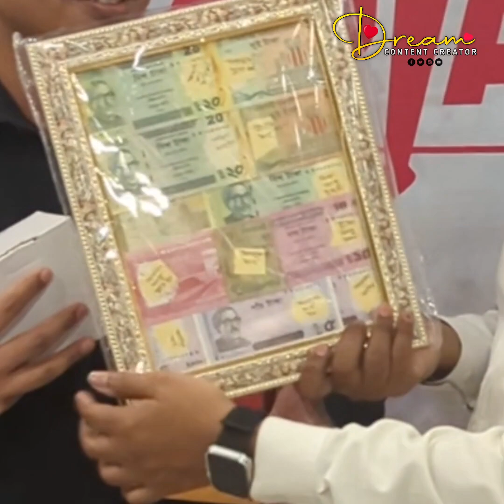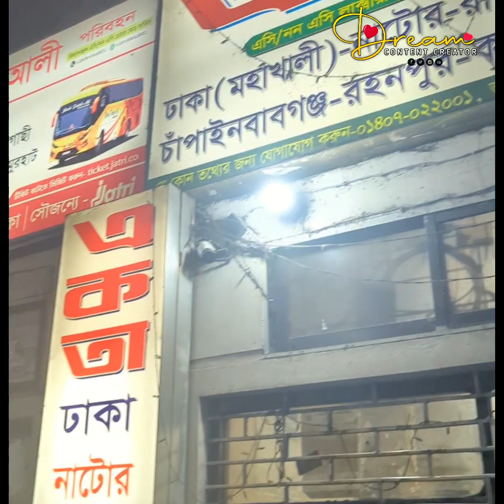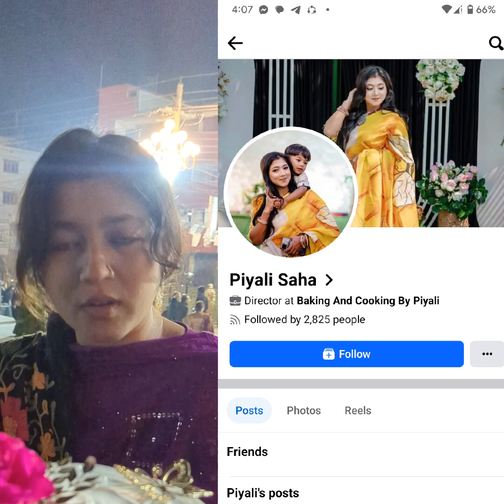ঢাকা ছেলে রাজশাহী